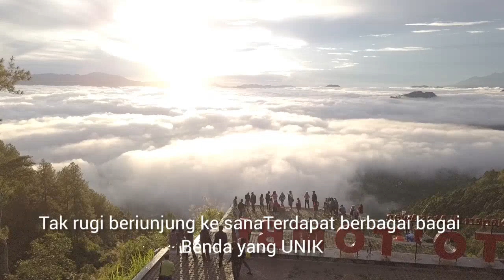Berkunjung tempat paling hebat dan Unik di Dunia#subscribe #makassar